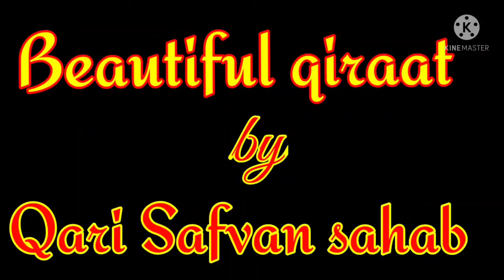❤️ Beautiful qiraat by Qari Safvan sahab Valan !!